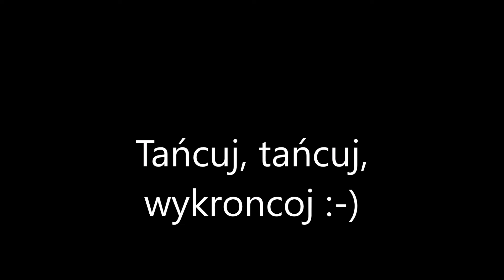Tańcuj, tańcuj, wykroncoj :-)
Warsztaty tańca ludowego, będące realizacją projektu "Organizacja warsztatów tanecznych i promowanie folkloru  przez  Zespół Regionalny „Kijom Worci” z Pisarzowej". Projekt jest realizowany przy wsparciu finansowym Zarządu Powiatu Limanowskiego.